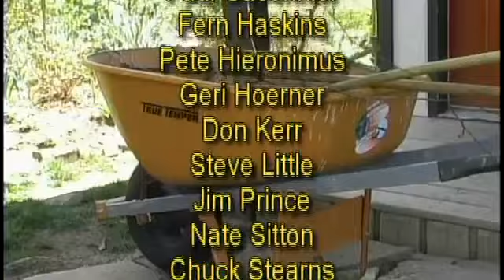Jan 2015 - Hydroponics 101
Jan 2014 Program - Guest is Jason Worley, a new member of the Bella Vista Garden Club and owner of Hydro and Brew.  Hydroponics 101 is the topic discussed and Jason exhibits examples of vegetables that can be grown in water over the winter months indoors and the growing elements necessary.  Almost any plant can be grown in water instead of soil and all supplies that are needed and instructions are available at his store in Bentonville.